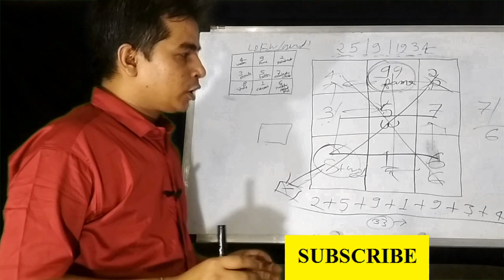अगर आप रत्न पहने हुए हैं तो जरूर देखें, रतन कब और कैसे पहनना चाहिए और यह कब बुरा फल देता है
रत्नों से होता है रोग उपचार भी...कौनसा रत्न किस बीमारी के लिए है उपयोगी जानिये इस विडियो में
किस रत्न को कितने दिनों तक धारण रखना चाहिए
क्या 6 8 12 का रत्न पहना जा सकता है जानें
HELLO
    1- ASTROLOGY
    2-VASTU
    3-TAROT
    4-PALMISTRY
    5-NUMEROLOGY
    6-Samudra Shastra
    7-Vastu Tips For Home
    8-Chmatkari Samadhan